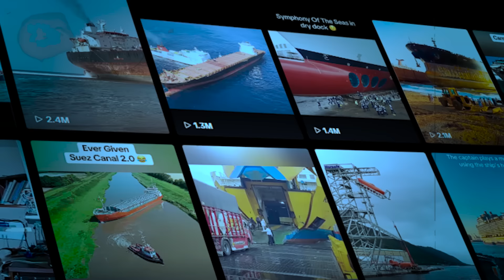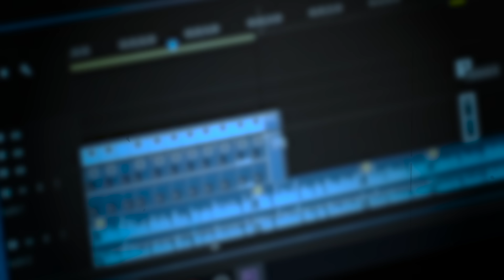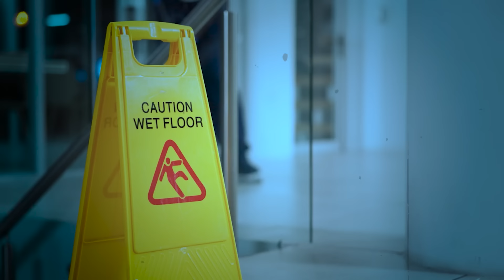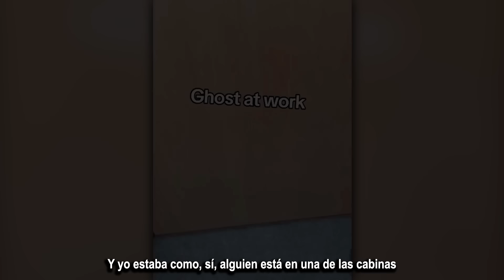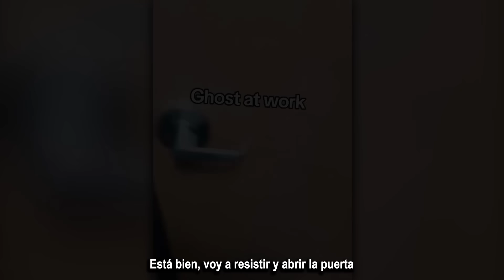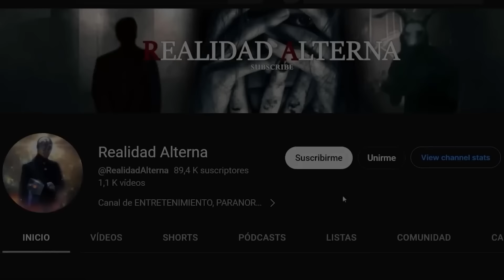🔴7 VIDEOS PARANORMALES ESCALOFRIANTES | 100% VIDEOS DE TERROR | SCARY VIDEOS